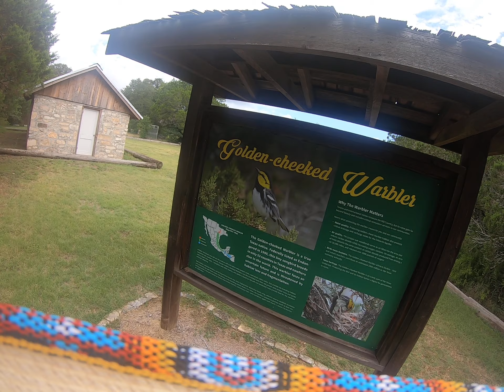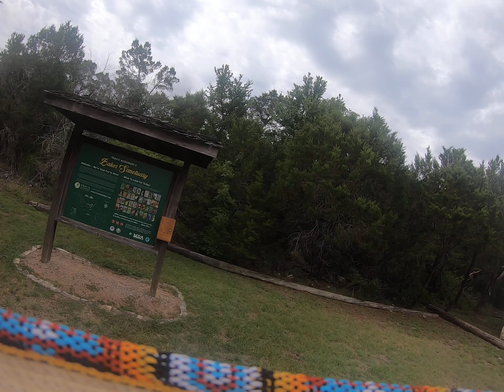Close encounters with a Golden-Cheeked Warbler - Baker Springs Hike June 2020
Hiked the Baker Springs trail in Austin and was hoping to see and hear the endangered Golden-cheeked warbler and he eluded me until the very end of the hike. On this gopro video you won't get a great look but you will be able to see what happened at the very end.